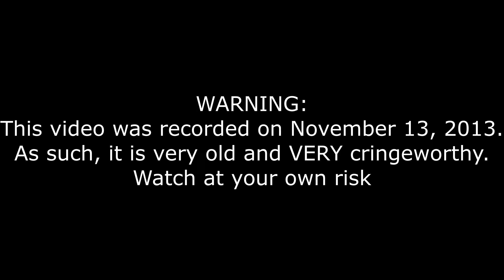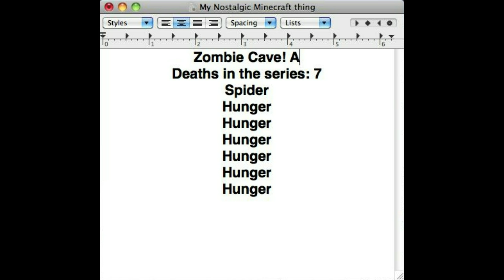Nostalgic Minecraft - Episode #14 - Outside At Night! Actual Land At Last!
In this one, my death count catches up to the number of episodes so far

If you have any suggestions for future videos that I should do, let me know via comment or private message!!
Enjoy the video, and I will see you people later!